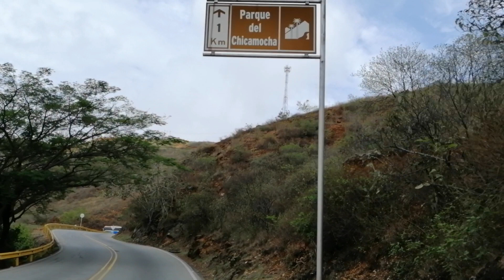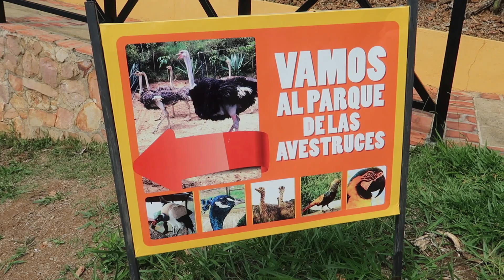Parque Nacional del Chicamocha (Panachi)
Hoy queremos invitarlos a conocer Panachi, un espectacular parque construido sobre el Cañon del Chicamocha, ubicado a unos kilómetros de la via Bucaramanga, Santander.

Si te gusta la aventura extrema y conocer un poco sobre la cultura y la historia Santandereana debes visitar este lugar.

Escribenos abajo en los comentarios. que te parecio este lugar?  y si ya has ido...que otras cosas conoces de allí?

Recuerda... No importa donde estés, haz de tu vida toda una aventura 🏕